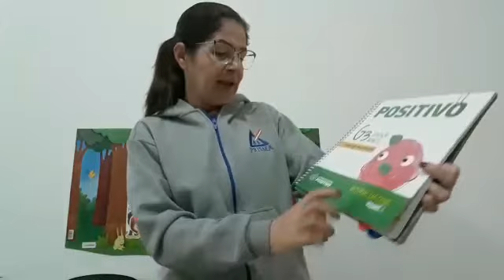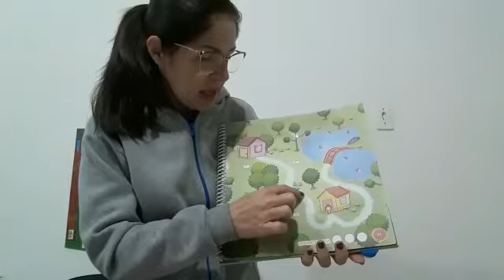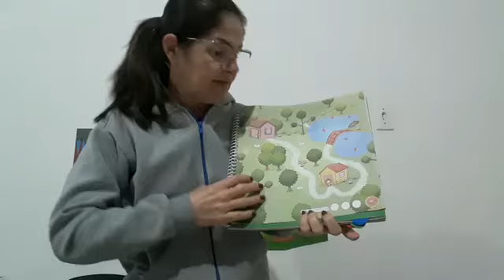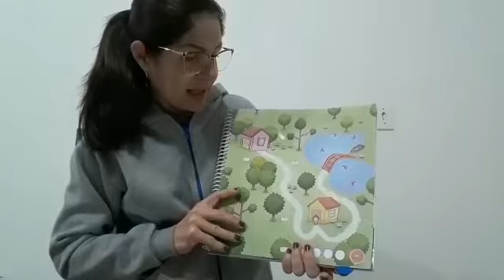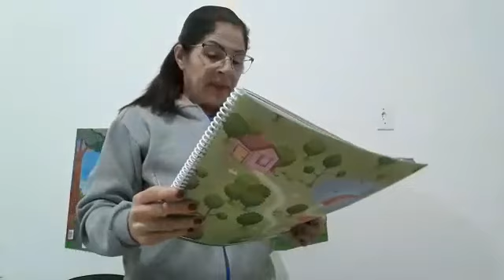Professora Andreia. Grupo 3.Semana 14 aula 3